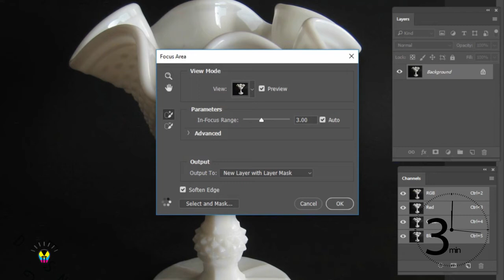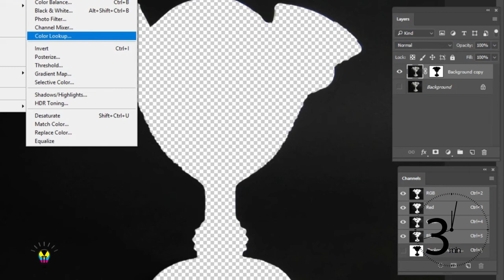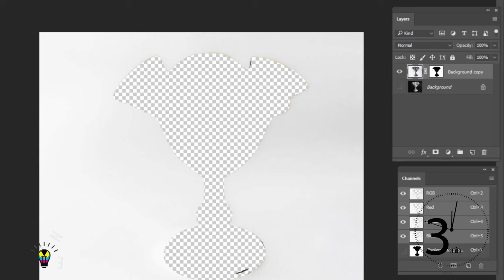How to Auto Select Objects or Areas in Focus in an Image in Photoshop CC 2018 Design tips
gsfxmentor illustratortutorias photoshoptutorials Treding gsfxmentor illustratortutorias photoshoptutorials Treding EYECONE DESIGN & ANIMATION STUDIO is the nation’s top 3D animation studio. For more than 10 years, we have created award-winning work for pharmaceutical, biotech, medical device, and medical marketing companies of all sizes.

30 Biggest Graphic Design Trends for 2021/22:-/30-biggest-graphic-design-trends-for-2021-22/

9 Interior Design Trends for 2022 – 2023:-/9-interior-design-trends-for-2022/

33 most creative animal logo designs 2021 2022/23 animation job colour design Designers in 2021 design trends now design trends of 2021 earn entrepreneurship Graphic graphic design graphic designer Graphic Design Company Graphics graphic design trends 2021 innovation interior design trends 2021 interior design trends 2022 leadership development. Logo logo design marketing MobiKwik_Upasana_Taku money NyKaa_Falguni_NayyarKar Prototyping SlideShare_Rashmi_Sinha sustainability Tools top trends 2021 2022 trend book trending design trends 2022 Twitter UI UI design UX UX/UI web design ZivameRicha